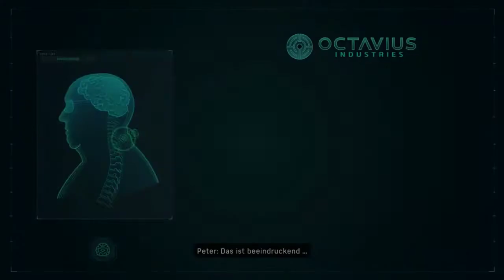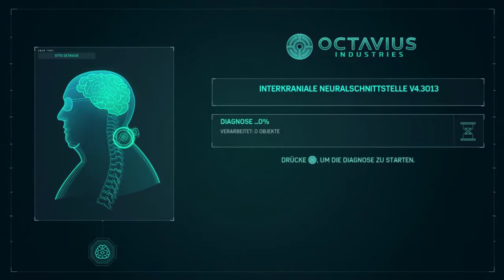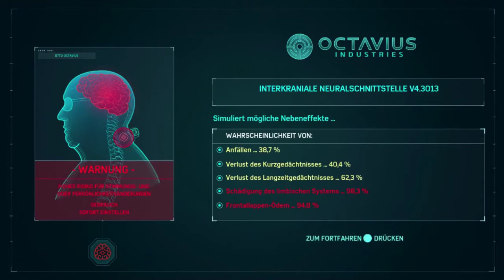Let`s Play Spider-Man #38 | die Geburt von Dr. Octopus | gameplay | PS4 | deutsch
Weiter geht es in unserem Lets Play von Spider-Man auf der PS4. Finaler Fight gegen Mr. Negative steht an und wir erleben die Geburtsstunde von Dr. Octopus.